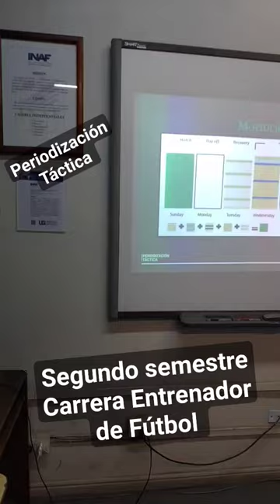Carrera Entrenador de Fútbol / Periodización táctica en INAF